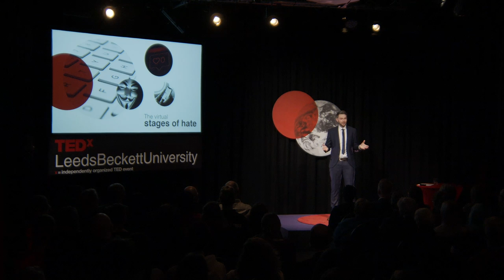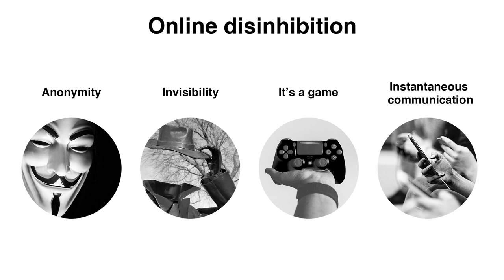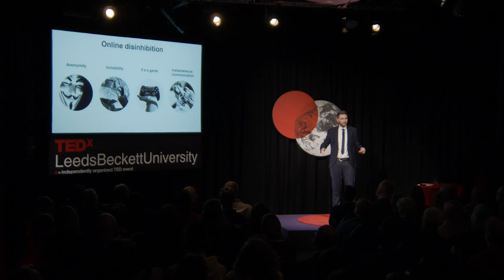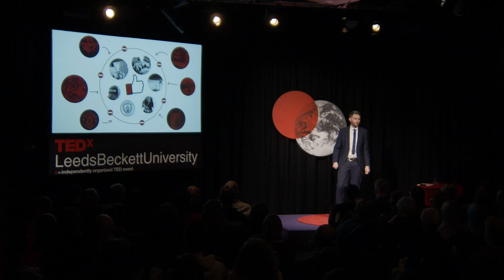The virtual stages of hate | Dr Daniel Kilvington | TEDxLeedsBeckettUniversity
For some, internet hate is just ‘internet hate’, it’s not the real world and it’s not as serious. But, what damage is this having on society? In this talk, Dr Daniel Kilvington will delve into the virtual stages of hate and the impact of cyber hate on society. He attempts to explain what drives, influences and motivates some people to espouse hatred online through existing conceptual models and theories, combining themes of identity and the introduction of new media. He will use real-world examples to illustrate how social media is creating a divisive future generation where prejudice and discrimination might get worse, rather than better. He argues that once we understand why cyber hate is happening, we can begin to proactively challenge its ideology, educating the world and increasing awareness. Dr Daniel Kilvington specialises in teaching and research which explores ‘race’, sport and new media. He has published widely on the exclusion of British Asians within English professional football, the barriers affecting BAME football coaches, ‘whiteness’ among football fan communities, BAME perceptions of positive action strategies within football, and cyber-racism within football, basketball and ice hockey.
Daniel is the co-founder of the annual Sport and Discrimination conference series and the founder of the inclusion initiative, Creating and Developing Coaches, an organisation which aims to encourage networking between BAME grassroots football coaches/managers and key stakeholders.
Since 2016, Creating and Developing Coaches has worked with over 200 BAME coaches across the country and helped in some securing full-time employment. This strategy was adopted by the Zesh Rehman Foundation (ZRF) in 2019. This talk was given at a TEDx event using the TED conference format but independently organized by a local community.